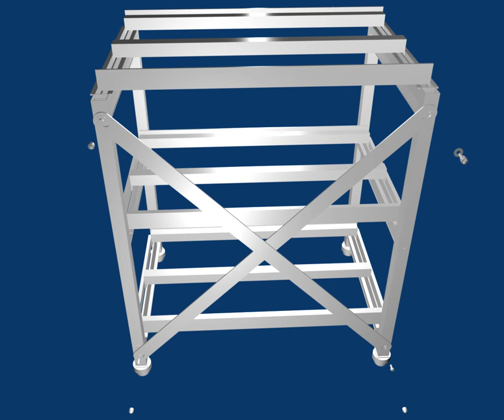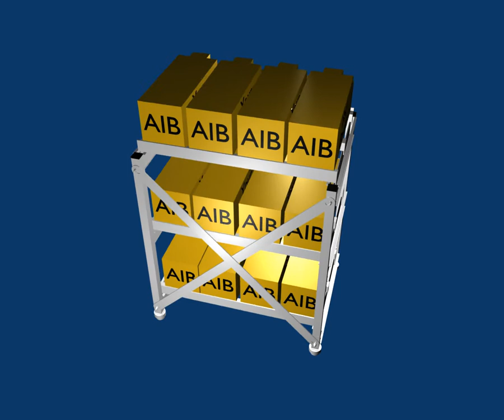CLASSIC-Rack Montage // CLASSIC-Rack assembly // AIB KUNSTMANN GmbH